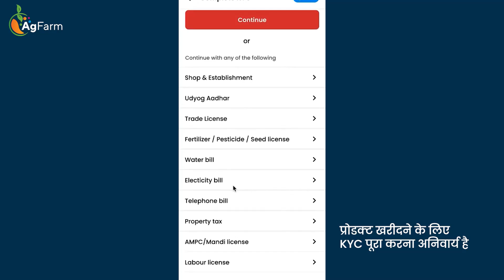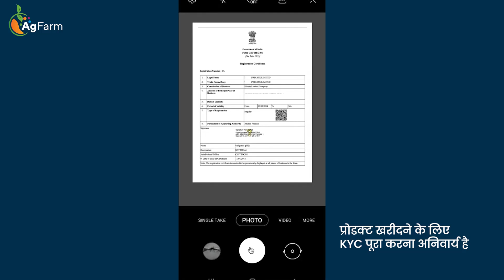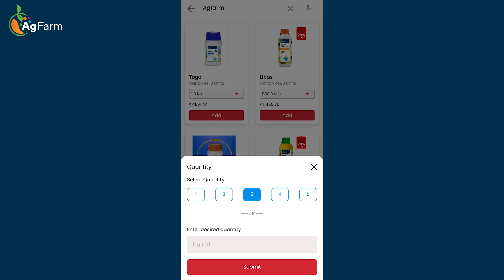AgFarm के उत्पाद nurture.retail app से कैसे खरीदे?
AgFarm के उत्पाद nurture.retail ऐप से खरीदने की पूरी प्रकिर्या जानने के लिए और KYC पूरा करने की प्रक्रिया जानने के लिए यह वीडियो देखें